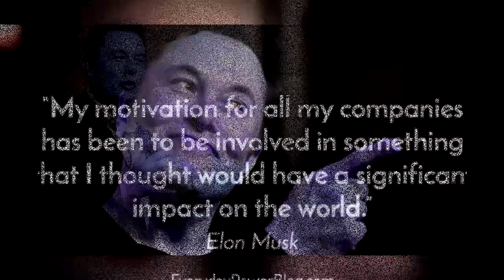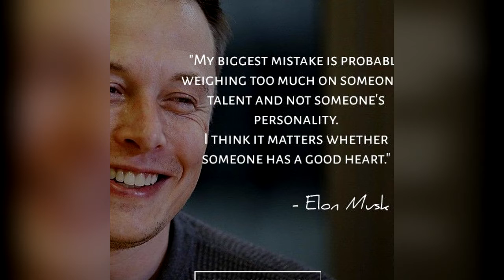ELON MUSK's SECRET TO SUCCESS || Urdu Hindi || Insaan Zaat